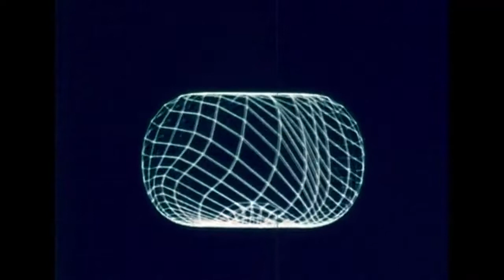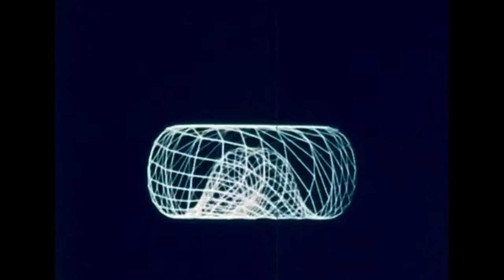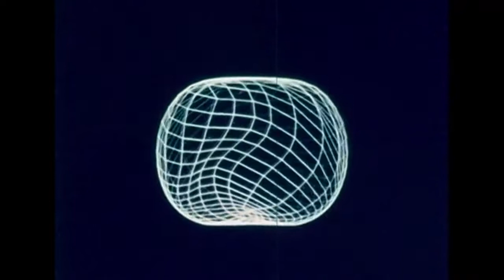MISZCZYK - End Credits (feat. The Space Lady)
"End Credits"
Written by N. Miszczyk, S. Dietrich

From the album Thyrsis of Etna
Available July 15th, 2022 from We Are Time